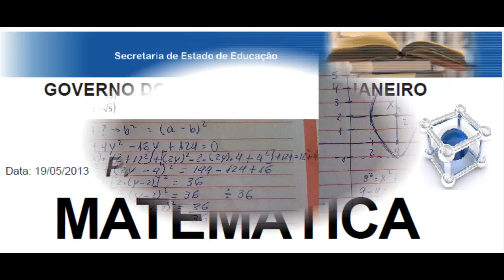QUESTÃO 47 RESOLVIDA MAGISTÉRIO RJ 2013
Construção de uma elipse. Foco de uma elipse. Concurso para Magistério do Estado do Rio de Janeiro de 2013. Prova de Matemática.